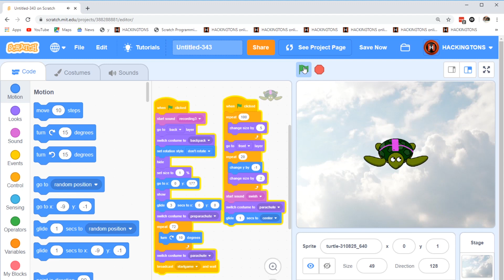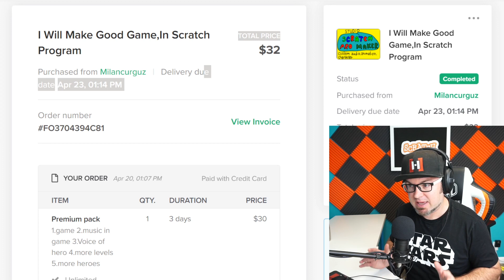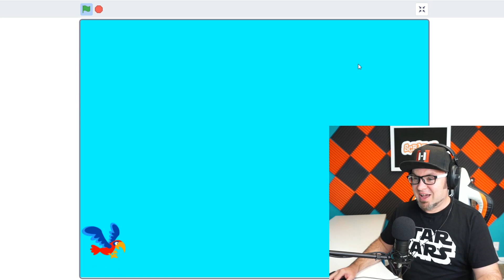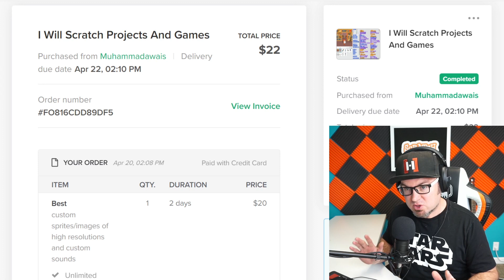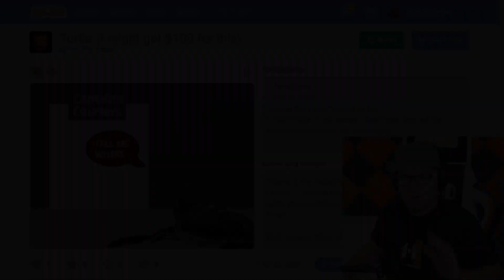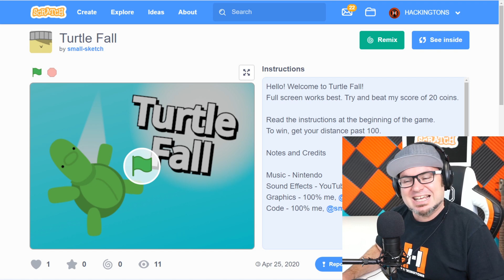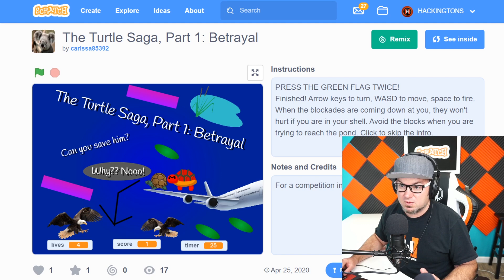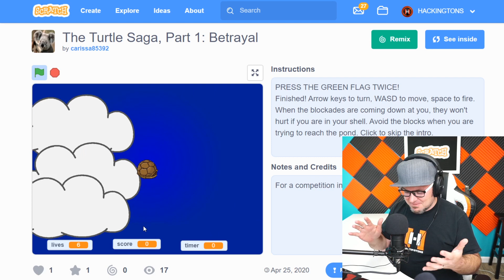Can I buy your Scratch video game on Fiverr? || Scratch Show #9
Hackingtons co-founder Matt Highland plays Scratch video games purchased on Fiverr.  Then he compares those video games to Scratch projects created by some of his code school students.
To submit your game to the show, visit Hackingtons.com/scratch
Play the Hackingtons student's games featured in the show: